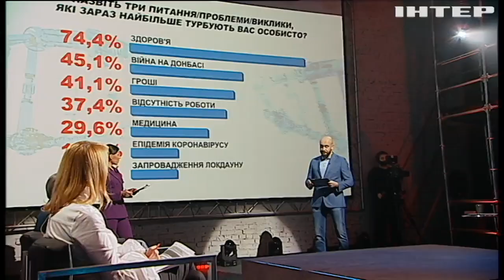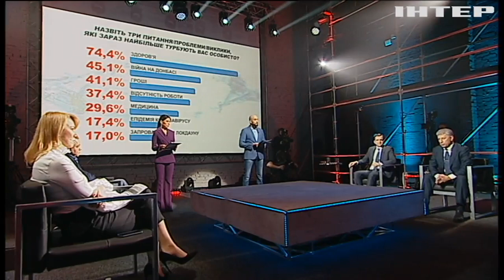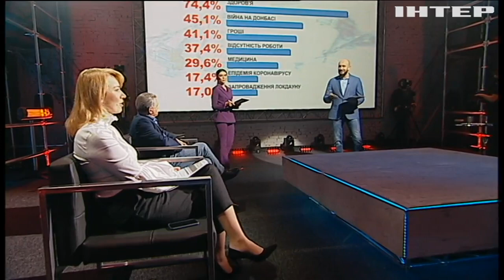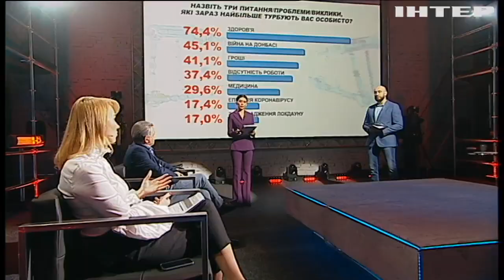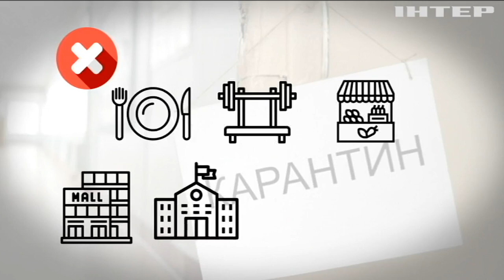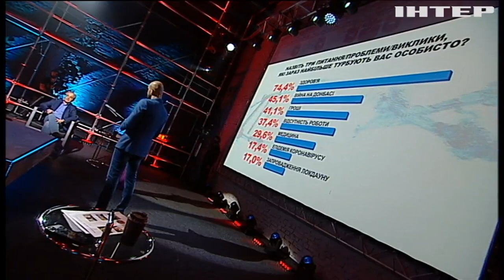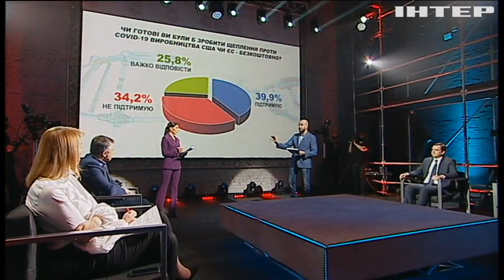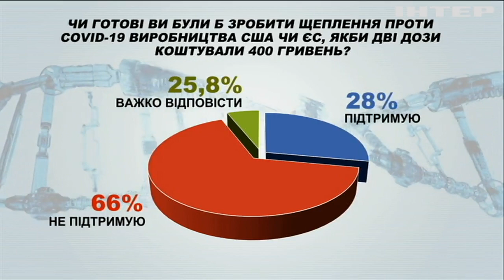Вакцинація українців та наслідки локдауну: ток-шоу "Мир чи війна" (випуск за 11 грудня 2020 року)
Тематика шоу стосується не лише миру та війни, а й будь-яких важливих для України тем, у яких усе більше присутня діалектика протиставлень - розвиток-занепад, багатство-бідність, єдність-розбрат.

У сьогоднішньому випуску гості програми пояснили глядачам, як проводитиметься вакцинація від коронавірусу і як локдаун впливатиме на життя пересічних громадян.